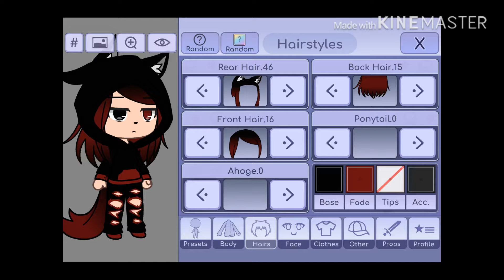How to make Edgy Søphie